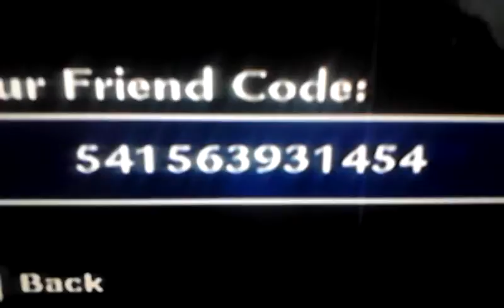My call of duty world at war for wii friend code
Add me then post your friend code so i can add u